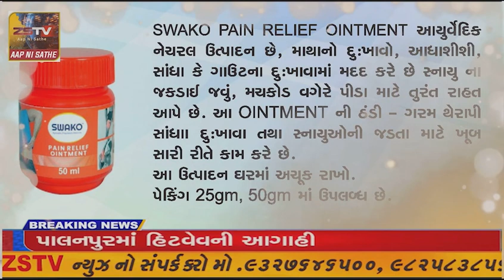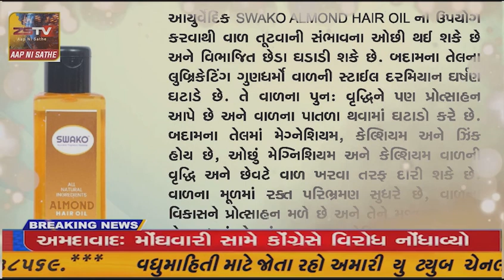દેડીયાપાડાના ધારાસભ્ય ચૈતર વસાવા નવા વર્ષમા નર્મદાના અધિકારીઓની બેન્ડ વગાડશે!